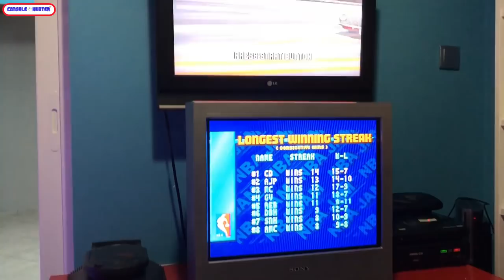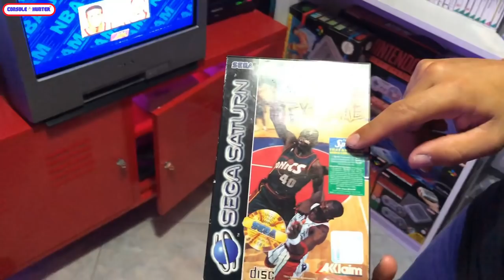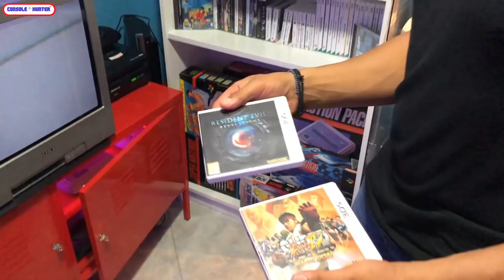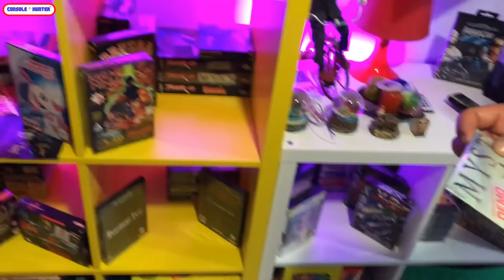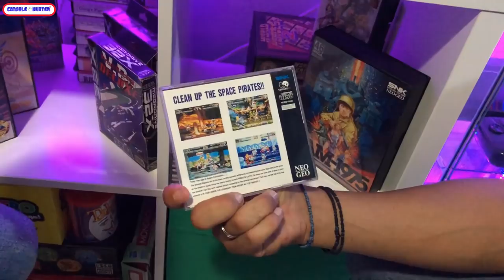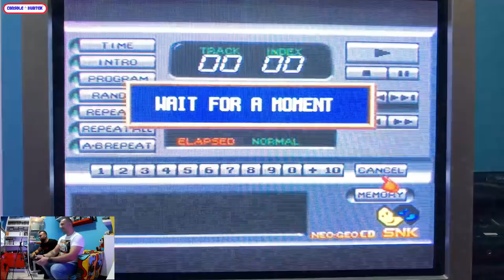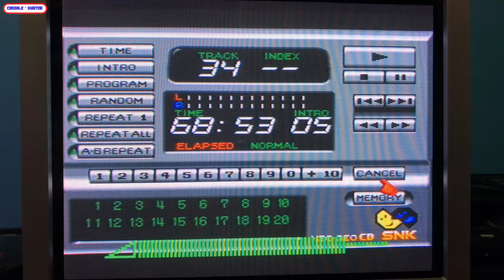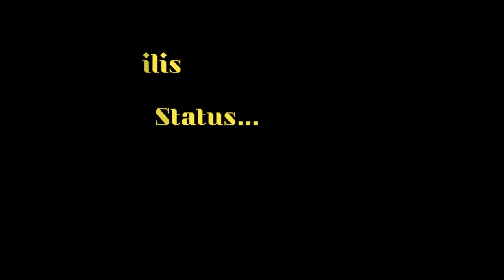Console Hunting Room Tour στον συλλέκτη Βασίλη !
Στο νέο επεισόδιο της σειράς Collectors , σας παρουσιάζω την καταπληκτική κουτάτη συλλογή του Βασίλη. Εκτός από τα γνωστά και πιό συνηθισμένα μηχανήματα, θα έχετε τη δυνατότητα μέσω του επεισοδίου να θαυμάσετε και exotic κονσόλες όπως Jaguar CD , Neo Geo CD , Mega Cd 1 καθώς και πληθώρα τίτλων, σε έναν πολυ όμορφα διαμορφωμένο χώρο.
 Φυσικά παίζουμε διπλό μαζί αλλά και του παίρνω τη γνωστή συνέντευξη! Ενα δυνατό επεισόδιο για τους φίλους του καναλιού, δώστε αγάπη και Shares !! Enjoy

H σελίδα που είναι διαχειριστής ο Βασίλης στο facebook

-Mixer : @console_hunter
-Psn : @kawasakikos